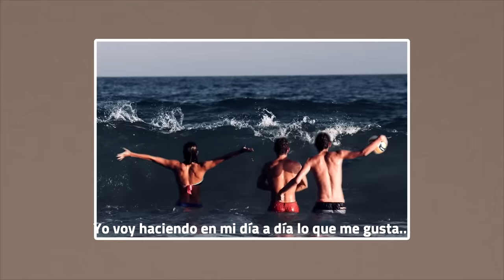Cofidis - Entrevista de Mercedes Milá a Núria Marqués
En esta entrevista con Mercedes Milá, Núria está emocionada. Sabe que, pronto, podrá cumplir un nuevo sueño: correr sin limitaciones. Transparente y sincera, cuenta su historia de superación a partir de su palabra especial: la pasión. Una palabra que nos mueve a dónde sea. Una palabra que Mon Devane retrata y enriquece con la historia de la joven promesa en natación paralímpica. Porque como dice Núria Marqués “no por tener diversidad funcional se te cierra el mundo”. Y ella es el ejemplo del éxito.

Hashtags☝️